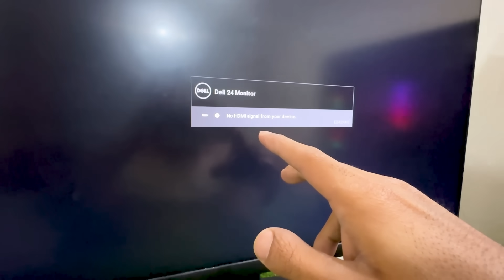Naye Office Mein Computer Kharab Ho Gaya 😭💔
I am here again with a new video which is a Vlog titled as ' Naye Office Mein Computer Kharab Ho Gaya '.

In this video, We did the set up of computer system in our new office. During the set up, Our computer system got damaged and took it to Nehru Place Computer Market. But something funny happened there.